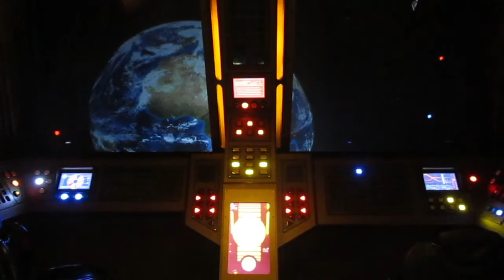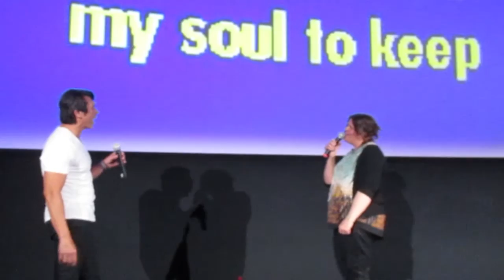Road to VidCon: Seattle [CC]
In which Danielle hosted me in the lovely city of Seattle during my Road to VidCon trip. We visited Alki Beach, the Underground Tour, the Seattle Public Library, Queen Anne Park, the EMP Museum, attended SIFF, rode the Monorail, and much, much more.

Now: withcaptions (yay)!

Social Links!